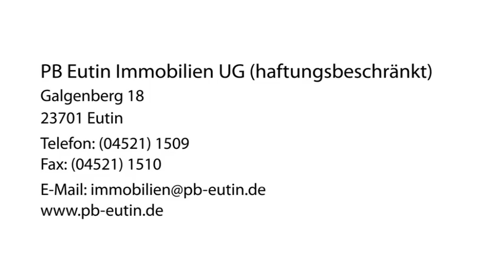Haus kaufen Haus verkaufen Ostholstein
PB Eutin Immobilien UG in Ostholstein ist Ihre erste Wahl, wenn Sie nach Haus kaufen oder Haus verkaufen suchen. Für mehr Informationen erreichen Sie uns unter der Telefonnummer (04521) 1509 . Besuchen Sie uns auch unter der oben genannten Webadresse!